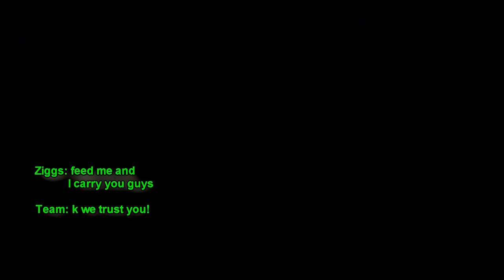Let's be a retard 1 - Coinhunter Ziggs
Hello YouTube,
As you can see, this is our first Video of many. We are trying to start and Launch a few different Projects to entertain you, your friends, your mom and your dog. Not your cat. (you know cats are evil dont you?)

It sucks? TELL US
It's aweeeesoooomeeeee? TELL US

Your cat is the Lord of darkness? TELL US (so we can offer him some catnip to live on this planet if it will be ruled by cats someday!)